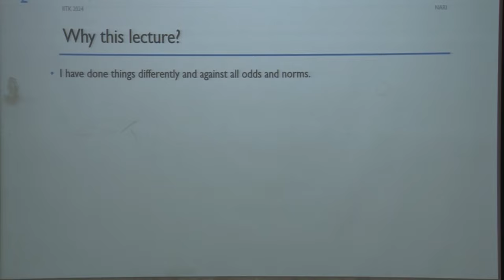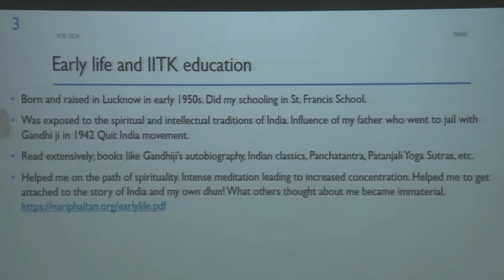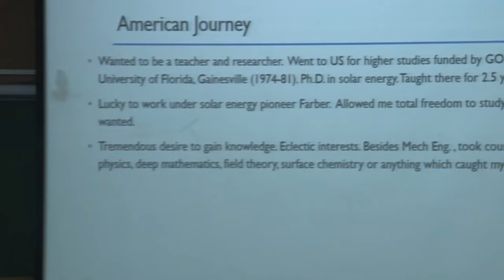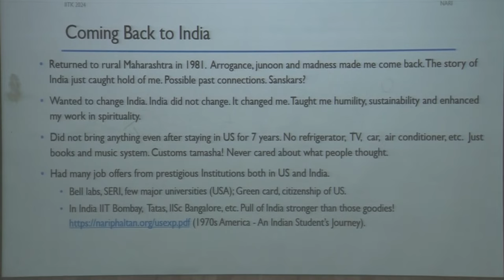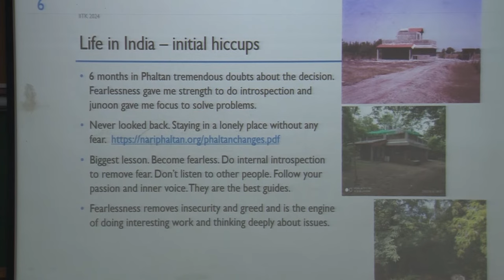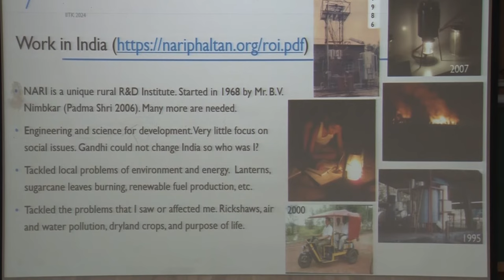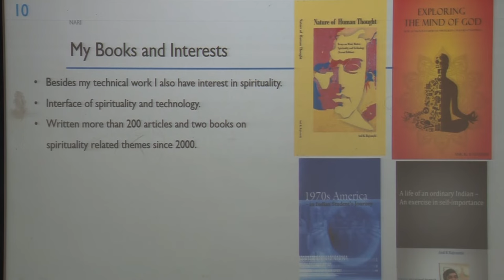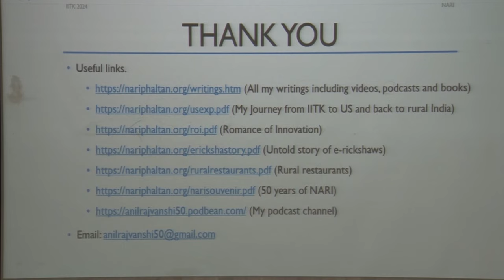Dr Anil K Rajvanshi (2024-03-13)